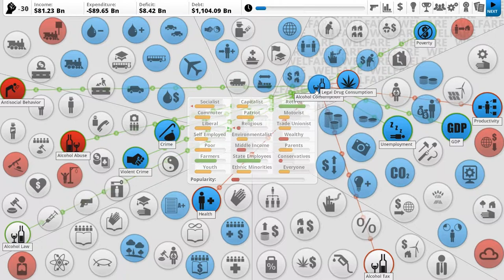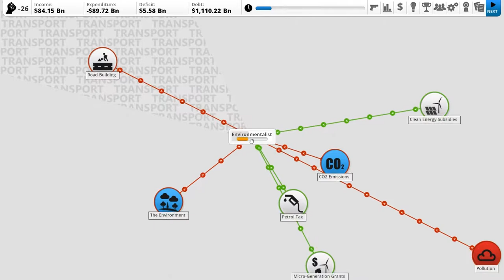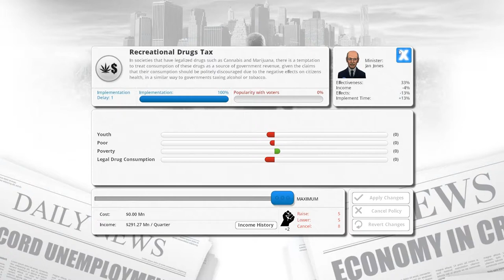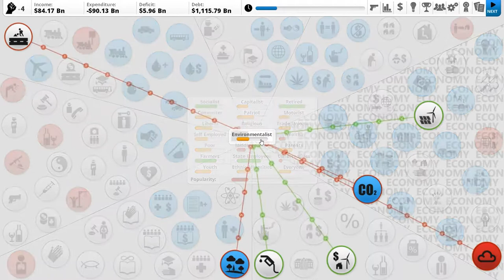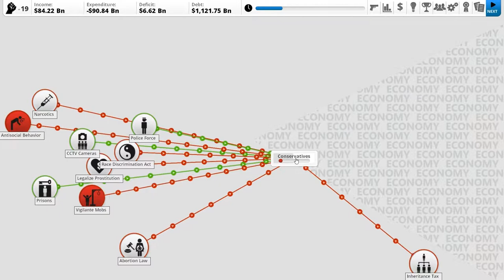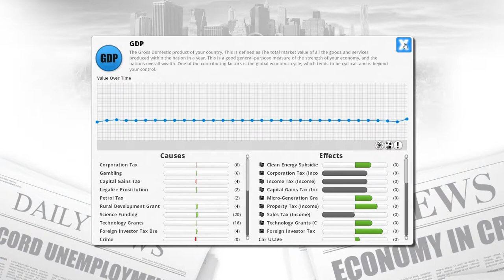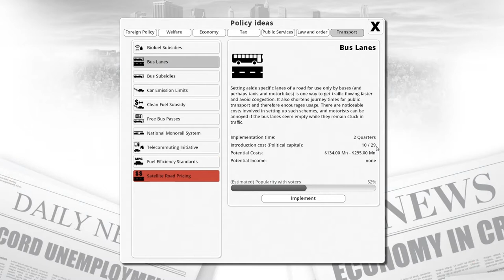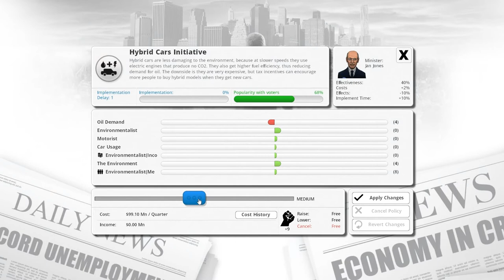Democracy 3: Canada Goes Green! [Part 2]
This is my let's play of Democracy three, attempting to run things as the green party would.